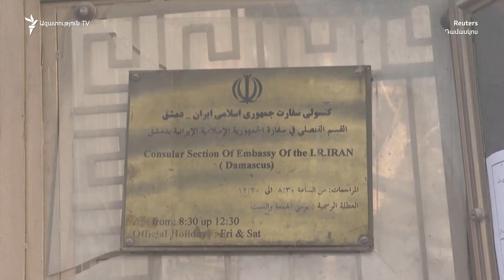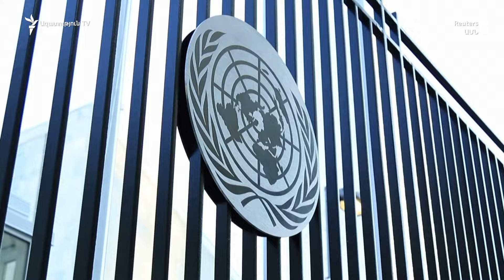«Կույր ահաբեկչություն». Իրանը սպառնում է անպատիժ չթողնել հյուպատոսարանի վրա հարձակումը